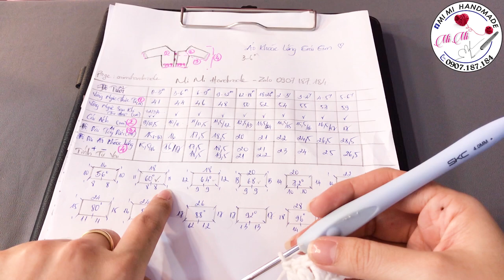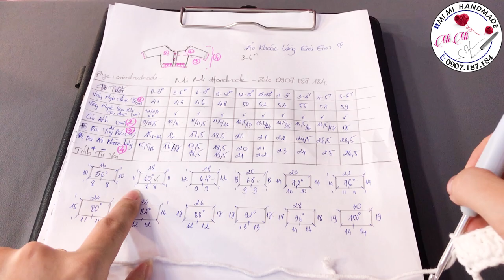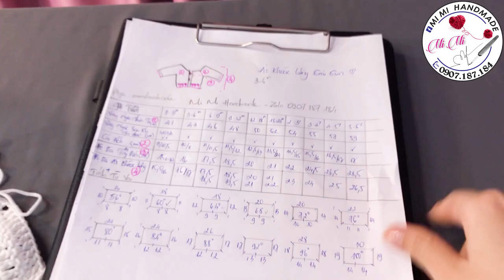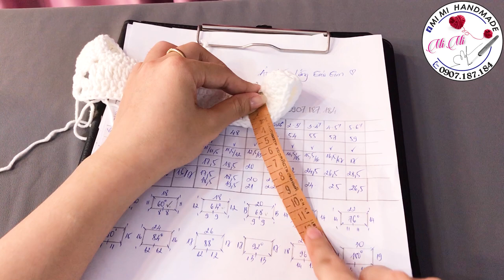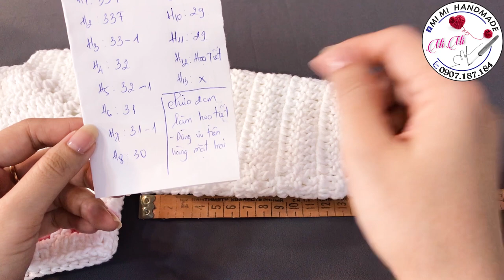Móc Áo Khoác Lửng Tiểu Thư Xinh ❤️ | Móc Áo Khoác Lửng Trái Tim | Crochet Cardigans | Mimi Handmade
🧚‍♀️ Công túa bước ra từ truyện cổ tích là đây chớ đâu ^_^ Đầm công chúa đa tầng 👗

Hãy ủng hộ MiMi bằng cách:
❤️ Trong video này, Mi Mi sẽ hướng dẫn bạn cách móc áo khoác lửng tiểu thư xinh xắn với họa tiết trái tim đáng yêu. Đây là một mẫu áo hoàn hảo cho những ngày se lạnh, vừa giữ ấm vừa tạo phong cách thời trang độc đáo.
🧶 Mi Mi sẽ chia sẻ chi tiết từ việc chọn loại len phù hợp, cách đo kích thước áo đến các kỹ thuật móc cơ bản và nâng cao. Dự án này phù hợp cho mọi cấp độ, dù bạn là người mới bắt đầu hay đã có kinh nghiệm trong crochet.
✨ Hãy cùng Mi Mi sáng tạo chiếc áo khoác lửng dễ thương này để làm mới tủ đồ của bạn nhé!